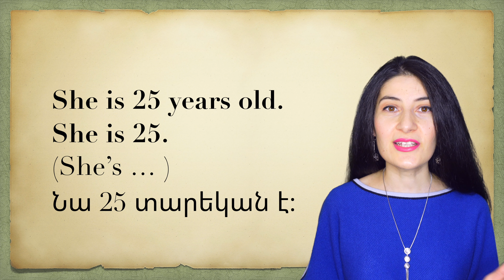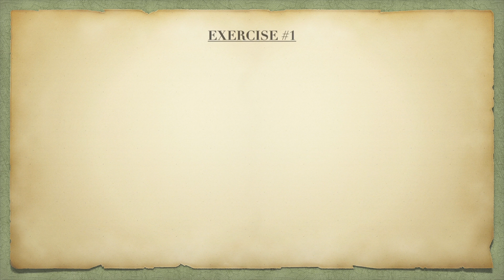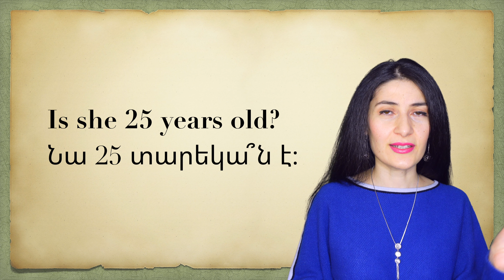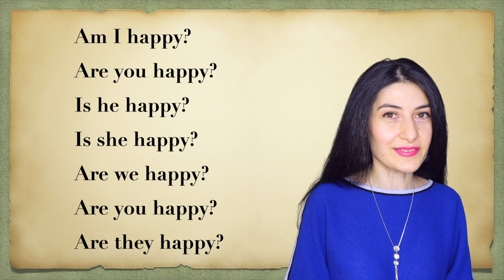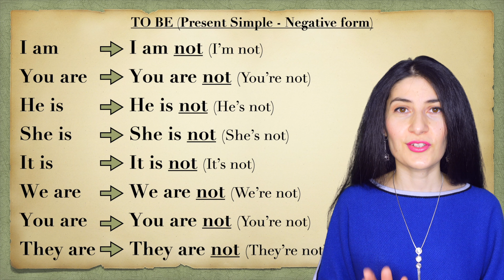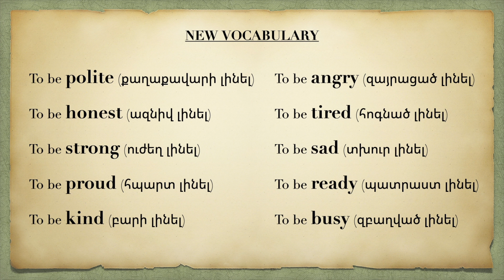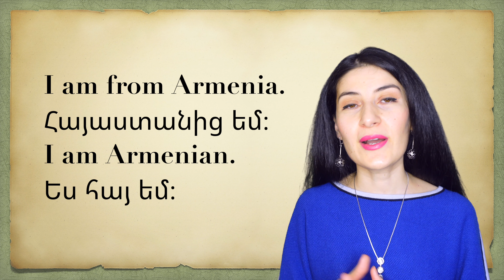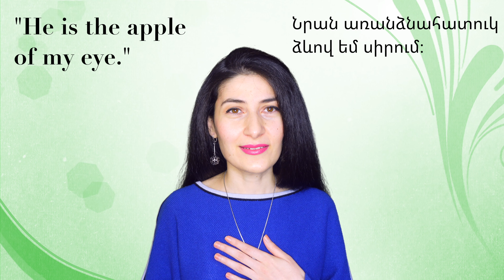The verb “TO BE” in the PRESENT TENSE I TO BE (ԼԻՆԵԼ) բայը ՆԵՐԿԱ ԺԱՄԱՆԱԿՈՎ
«To be» բայը անգլերենի քերականության հիմնաքարն է: Եկե’ք սովորենք այս բայի խոնարհումը, որպեսզի կարողանանք գրագետ հաղորդակցվել։

The verb “To be” is the foundation of the English grammar. Let’s learn the conjugation of the verb to be able to communicate correctly.

Timecodes
00:00 INTRO
00:11 To be, or not to be, that is the question.
01:24 Affirmative form
03:59 Exercise # 1
05:05 Interrogative form
06:23 Exercise # 2
06:57 Negative form
08:18 Exercise # 3
08:56 New Vocabulary
09:26 Where are you from?
10:16 Dialogue # 1 - Husband and Wife
10:36 Dialogue # 2 - Meeting a new friend (Ruslan)
10:56 The Idiom of the Day